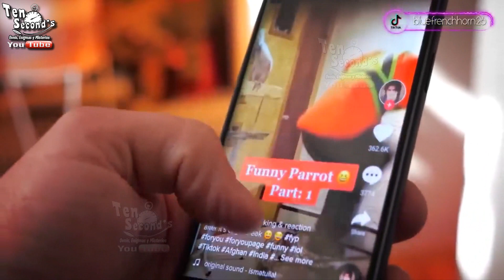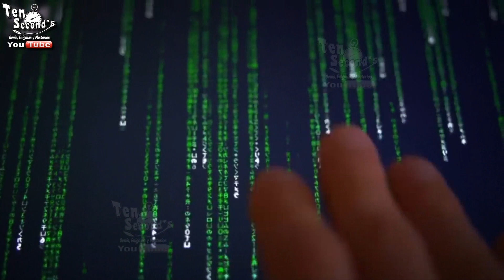🤷‍♂️¿FALLO EN LA MATRIX?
El usuario de Tik Tok, @bluefrenchhorn26, subió un misterioso avistamiento a la plataforma, y rápidamente se volvió viral. Muchos usuarios afirmaron, que es un problema técnico en The Matrix

Si le ha parecido interesante este vídeo, por favor, COMPÁRTALO con sus amigos y déjenos un comentario. ¡Gracias!